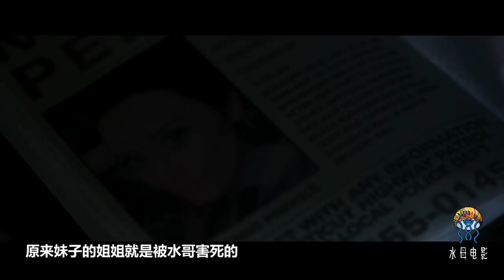5分鐘看完火爆科幻電影《死亡半徑》凡是靠近他的人必死，這部電影有意思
5分鐘看完火爆科幻電影《死亡半徑》凡是靠近他的人必死，這部電影有意思